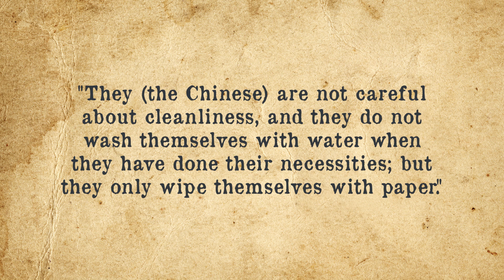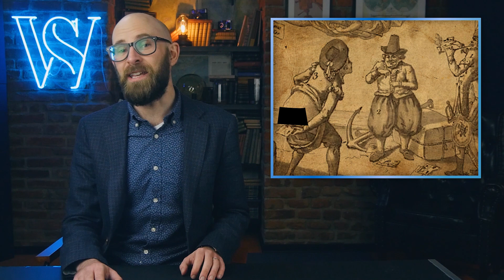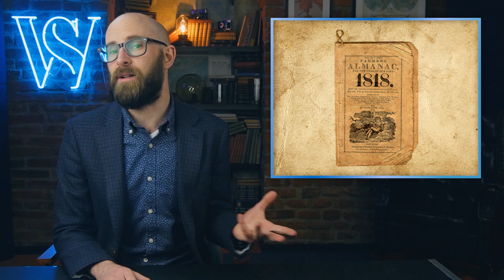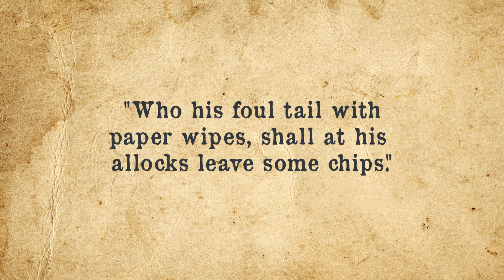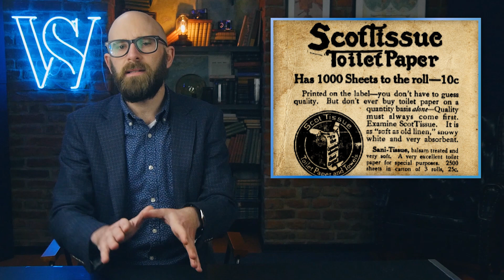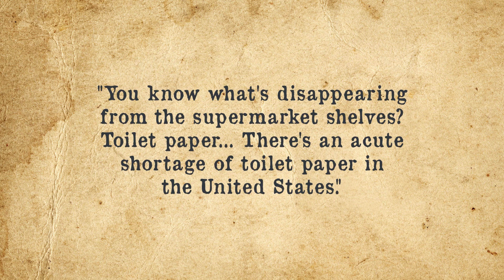What Did People Use for Wiping Before Toilet Paper?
Toilet paper was first used by the Chinese about 1300 years before it caught on with the rest of the world.  The first references of people using toilet paper dates back to the 6th century AD in the Chinese Imperial courts and amongst the other wealthy citizens of China.  This eventually spread throughout China and by the 14th century there was an annual manufacturing of around ten million packages of toilet paper in the Zhejiang province alone.

This however, did not catch on with the rest of the world for some time.  Indeed, a Muslim traveler to China in the 8th century noted “They (the Chinese) are not careful about cleanliness, and they do not wash themselves with water when they have done their necessities; but they only wipe themselves with paper.”  It wouldn’t be until the late 1800s when toilet paper would be introduced in America and England and it wasn’t until the 1900s, around the same time the indoor toilet became common, that toilet paper would catch on with the masses.

So what did people use before toilet paper?

If you'd like the text version of this and reference, you can find that